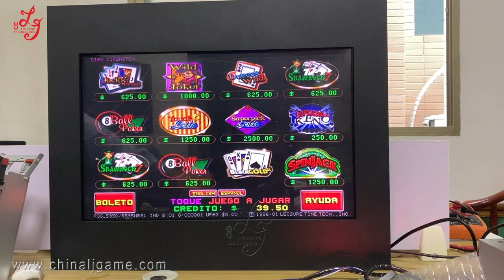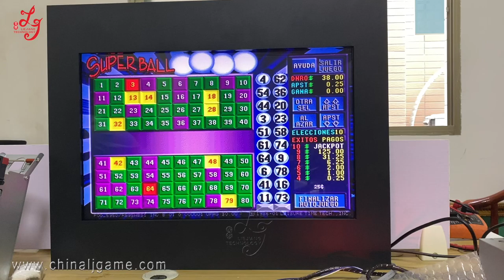Pot O Gold 510+ Pog 595 510 580 Version Pcb Game Board 22 Inch Touch Screen Monitor For Sale